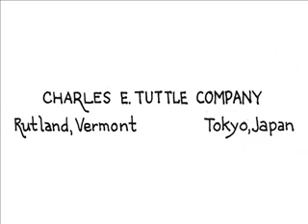flower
Points of view, awareness of the universe, being one with the universe